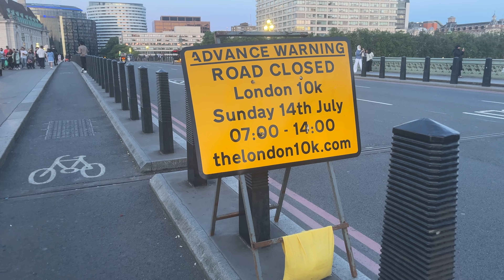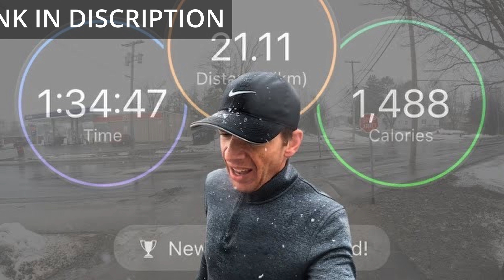How Not To PR The Saucony London 10k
This is my recap of my experience running the Saucony London 10k. I made many wrong decisions leading into this race including my sleep, nutrition, training and planning. Setting myself up for not getting a Personal Best (PB) or Personal Record (PR) in the 10k distance but somehow getting one anyway.

Interested in purchasing my top recovery tools. Link above to receive a discount.